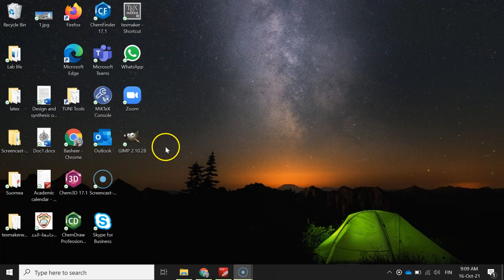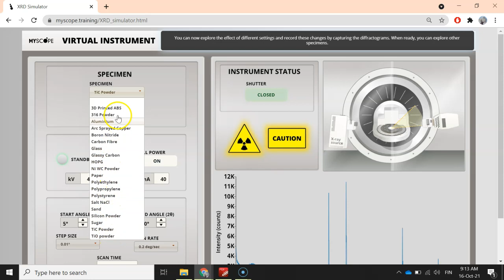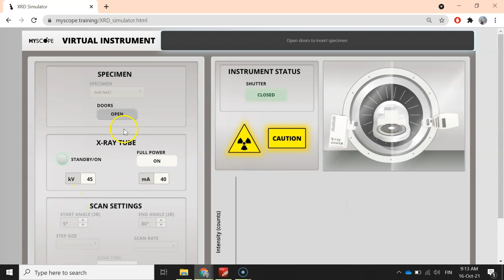explains X-ray Diffraction analysis and How machine running.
I know there are a lot of schools don't have XRD machine and teachers suffer how to explain XRD analysis and How machine running.
To those who need tools to teaches students about X-ray Diffraction (XRD) and gives them a look at the XRD machine how it works. XRD_simulator MyScope is an easy platform that can be used to achieve that purpose.
sharepost to boost students' understanding of chemistry